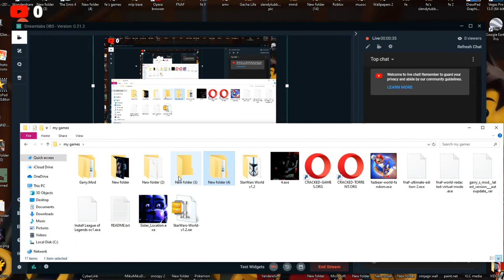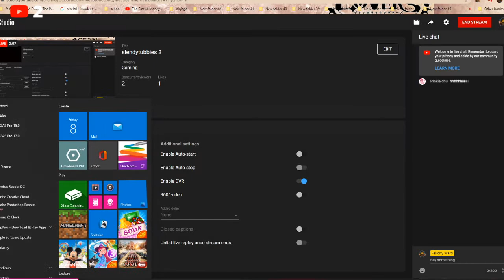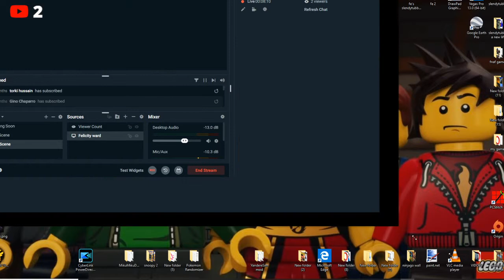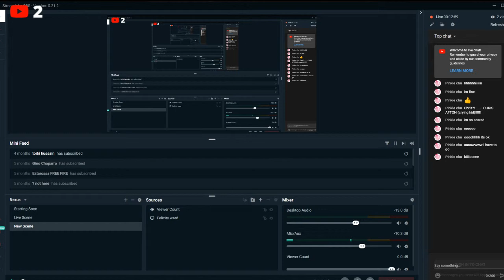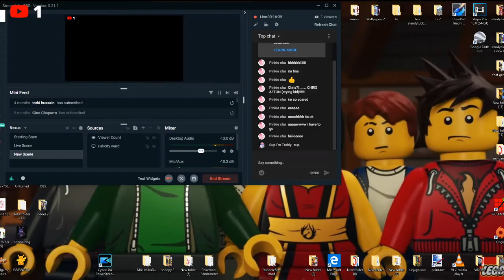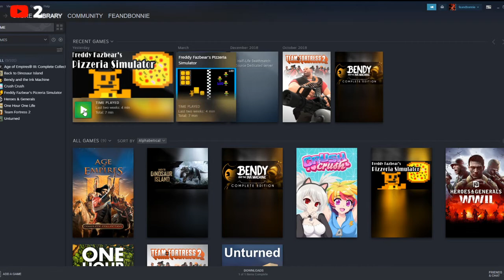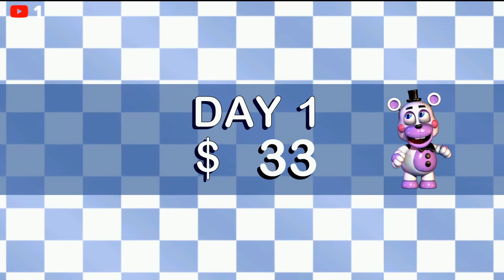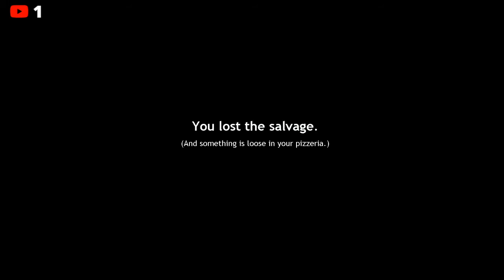five nights with mac tonight and more fnaf games